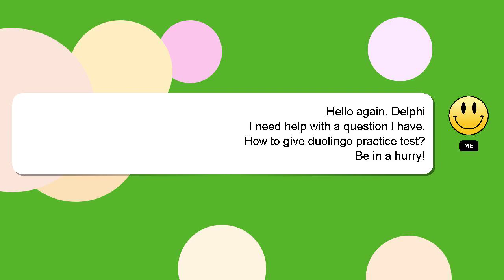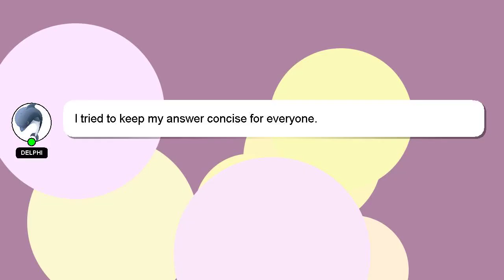How to give duolingo practice test?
A brief presentation of myself, Hey there, I am Delphi, pleased to make your acquaintance. Let me help you get the answers you need to your questions. - How to give duolingo practice test?

A 'heart' from me will be given as a sign of appreciation for your answer.

*2 What we are experimenting :*